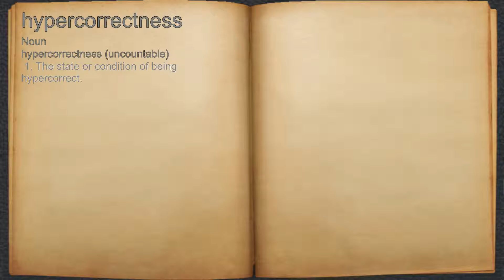What does hypercorrectness mean?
A spoken definition of hypercorrectness.

Intro Sound:
Typewriter - Tamskp